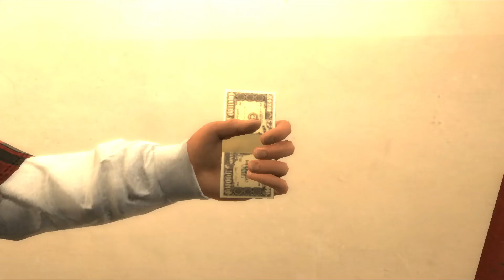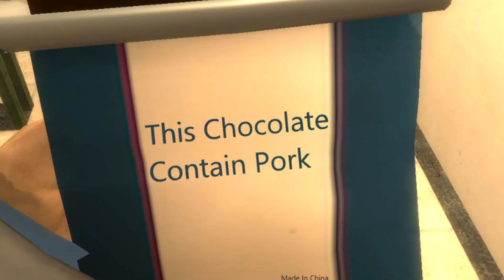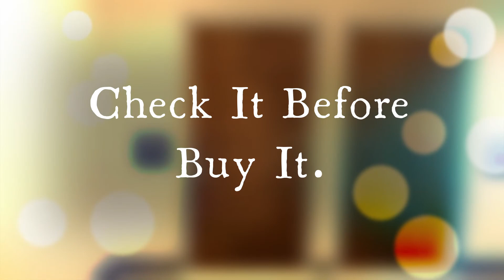When Muslim Accidentally Ate Pork